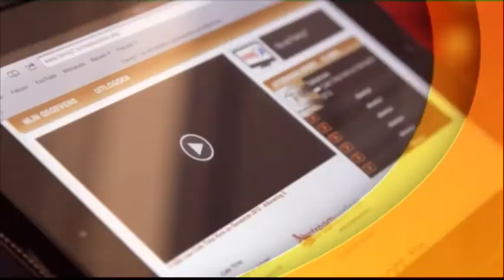Café Tinto, 19 maart 2015, deel 3 - Rodney